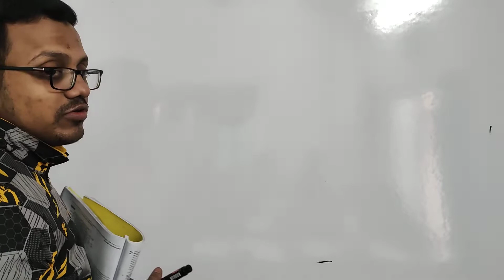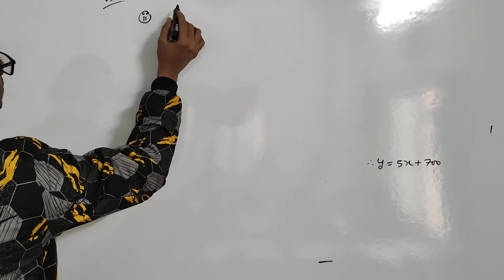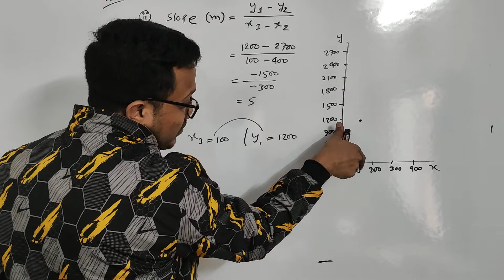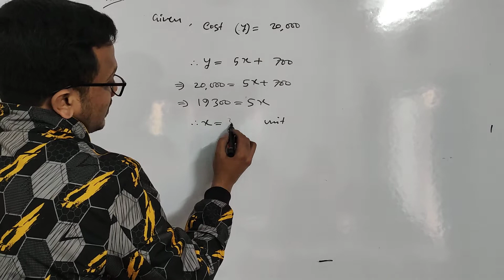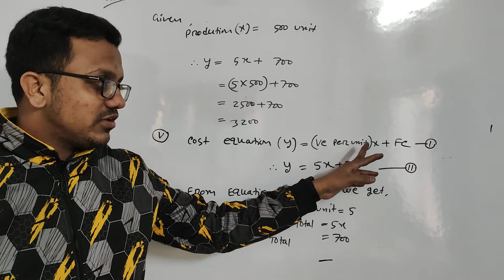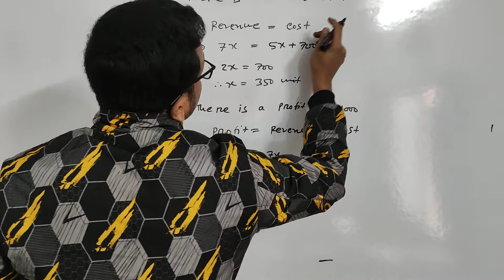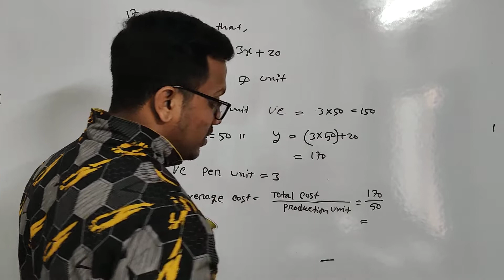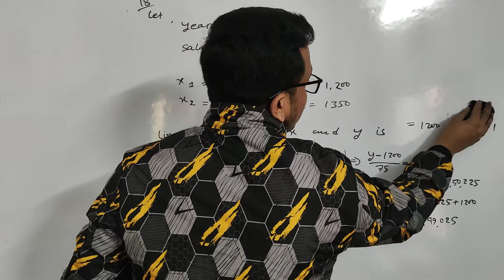Straight Line || Lecture -1|| Business Math